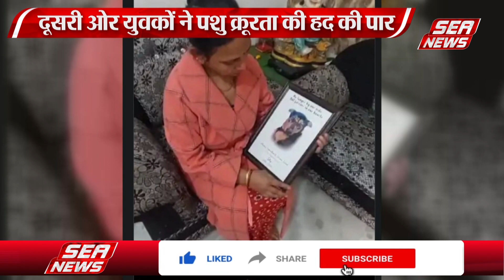Dog Birthday : श्वान के जन्मदिन पर काटा केक | Dog Lover | Sea News Agra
ताजनगरी में पशु प्रेम और पशु क्रूरता के मामले सामने आए हैं। एक मामले में श्वान की मौत के बाद घरवालों ने उसका बर्थडे मनाया। उसका केक काटा। तस्वीर को केक खिलाया। वहीं, दूसरे मामले में दो लोगों ने श्वान को डंडे से पीटा। इसके बाद बाइक से बांधकर उसे घसीटते हुए ले गए। इसका वीडियो भी वायरल हुआ। पुलिस ने कार्रवाई करते हुए दोनों आरोपियों को गिरफ्तार कर लिया है।